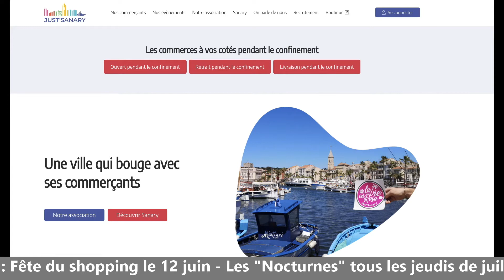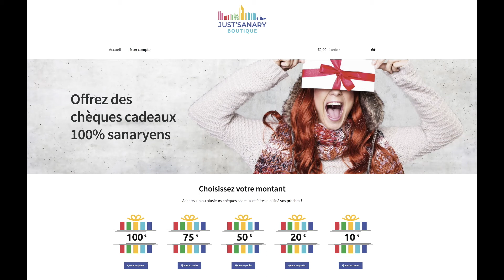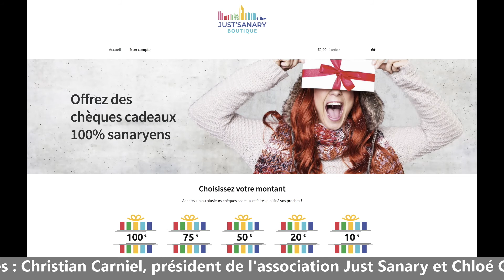L'association Just Sanary prépare les manifestations de l'été 2021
Publié le 4 juin 2021

L'association des commerçants de Sanary a préparé l'été 2021
Rencontre avec Christian Carniel Président de l'association Just Sanary et Chloé Garel responsable de le communication :

La Fête du shopping et des cadeaux le samedi 12 juin
, le jeu concours "gagne ton kit de l'été" du lundi 28 juin au dimanche 4 juillet
, les nocturnes de juillet tous les jeudi et la
Braderie d'été du 13 au 15 août

Pensez à réserver vos places en intérieurs ou extérieurs à partir du mercredi 9 juin dans les restaurants et bars de la ville !
Le Couvre feu sera imposé à 23h00

Vous pouvez aussi profiter des Chèques cadeau de l'association Just'Sanary que vous pouvez trouver soit à la boutique de l'association au 9 avenue Gallieni à Sanary ou bien sur le site web

L'association des Commerçants de Sanary rassemble plus de 300 adhérents de tous corps de métiers.
Son objectif : contribuer à la dynamique de la ville en organisant des animations commerciales tout au long de l'année

Quelques uns de leurs événements :
Braderies d'été et d'Hiver, Exposition photos, Halloween, Just' Rosé, Just' Noël, Les Nocturnes, les terrasses des floralies, Just' Solde,...